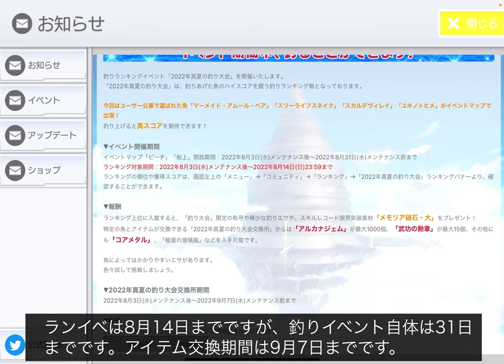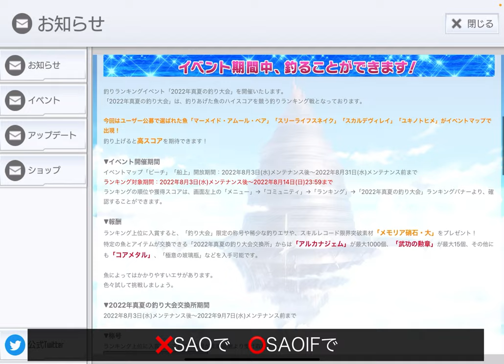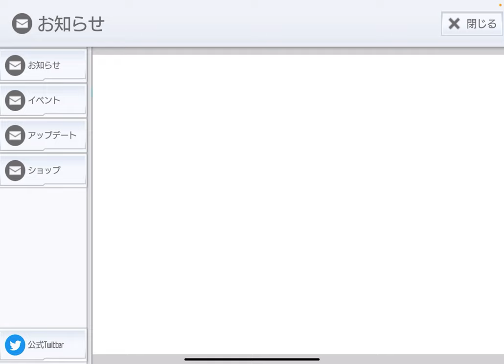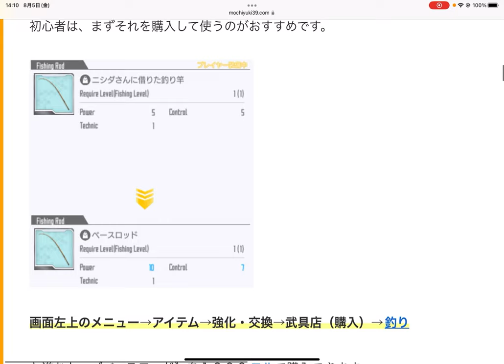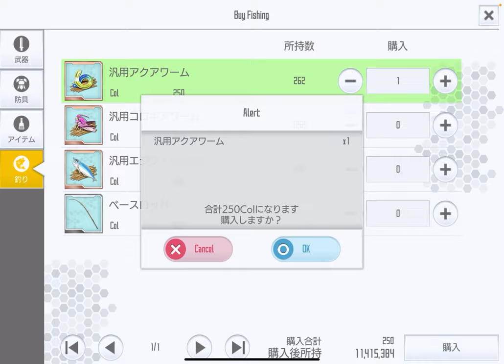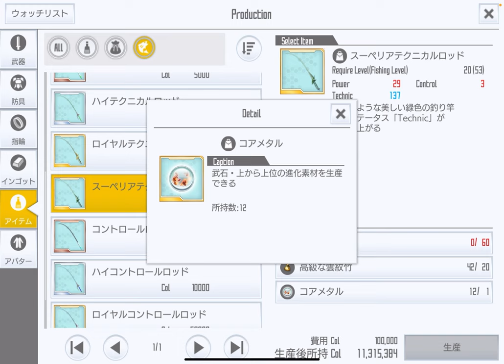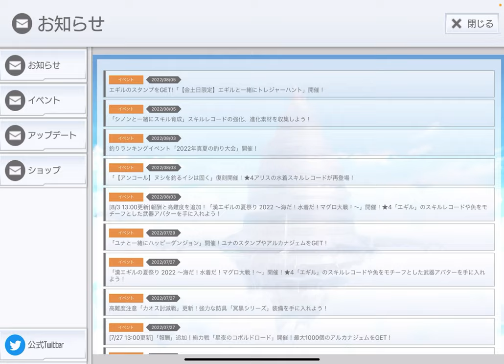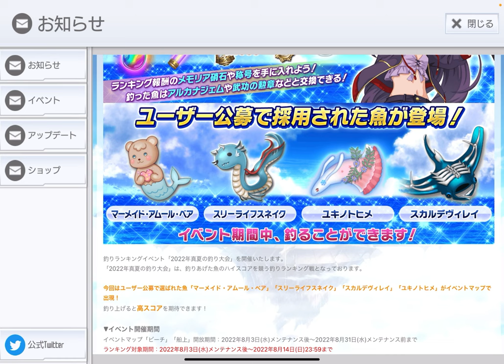【SAOIF】釣りランキングイベント来たので、初歩から釣りを解説します！【釣り大会/初心者】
強くなるために必須の知識《熟練度スキル》とは

m(_ _)m